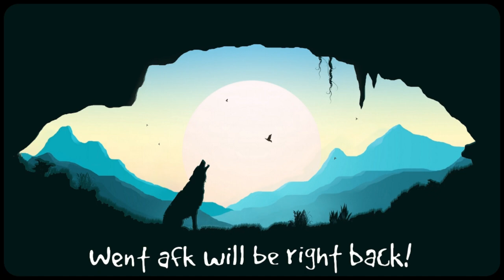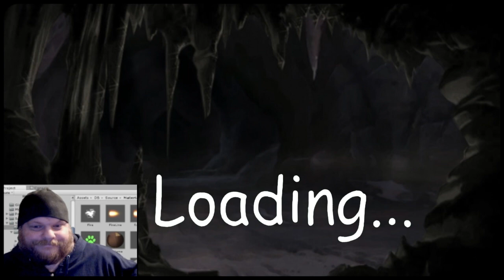D3 - last season b4 d4 custom build p - 888 - Unedited